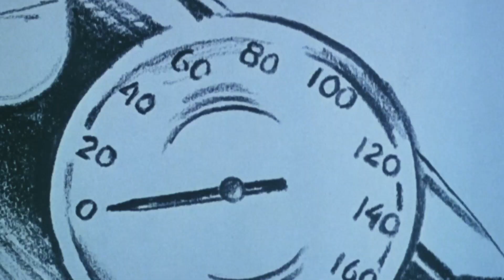Amyth & Zamaika - Apna Bana Le | (Remix) | Varun Dhawan, Kriti Sanon | Sachin-Jigar, Arijit Singh